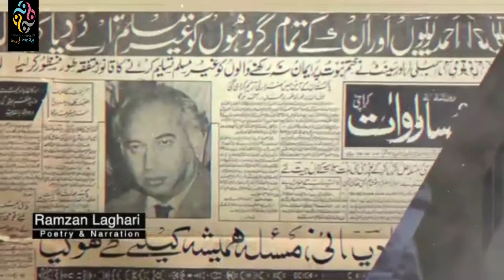4th April 1979 Shaeheed Zulfiqar Ali Bhutto